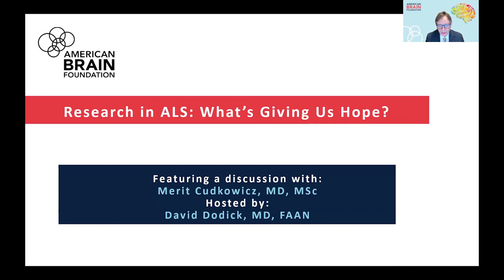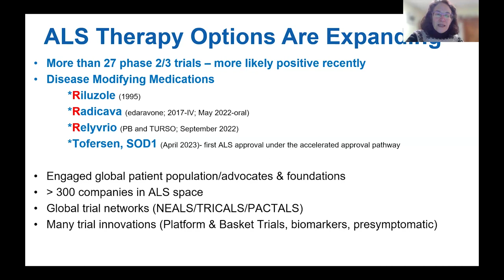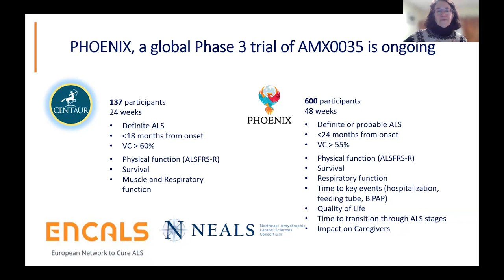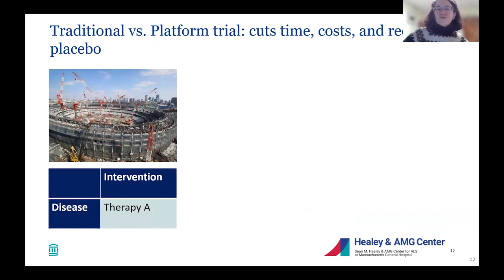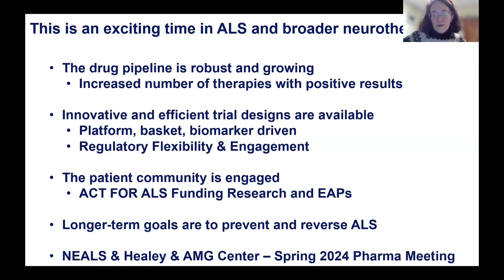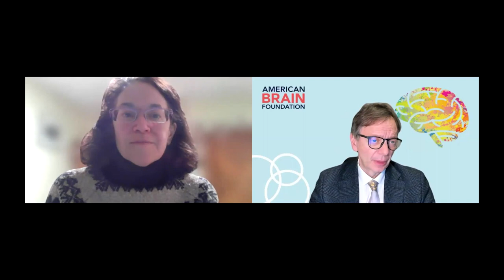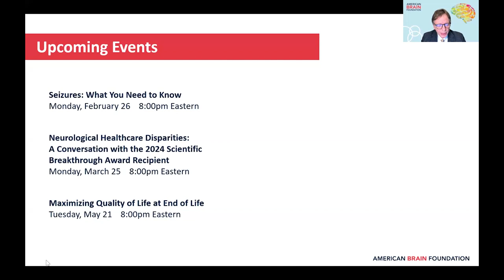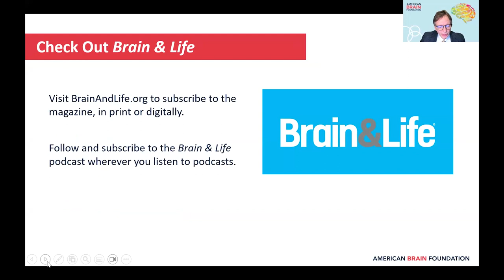Research in ALS: What's Giving Us Hope | Webinar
ALS is a rapidly progressing neurodegenerative disease that affects thousands of individuals and their families. Merit Cudkowicz, MD, MSc, Director of the Sean M. Healey & AMG Center for ALS, joined David Dodick, MD, FAAN, to discuss recent breakthroughs in ALS therapies, the current state of ALS research, and the hope it is bringing to those living with the disease.

Dr. Cudkowicz answered questions from audience members about heterogeneity in ALS and how research is accounting for this in trials, the DIALS (Dominant Inherited ALS) study, and more.